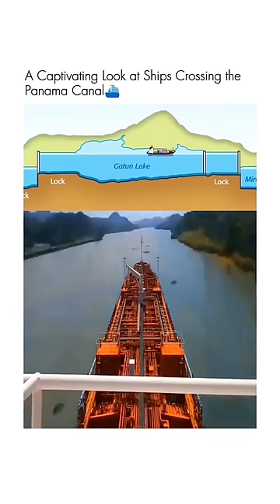How Ships Cross Panama Canal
"Discover the fascinating journey of ships navigating through the Panama Canal, a marvel of engineering connecting the Atlantic and Pacific Oceans.

Explore the intricate process of locks and waterways that allow vessels to cross efficiently and safely. Join us on a virtual voyage through this vital maritime route."